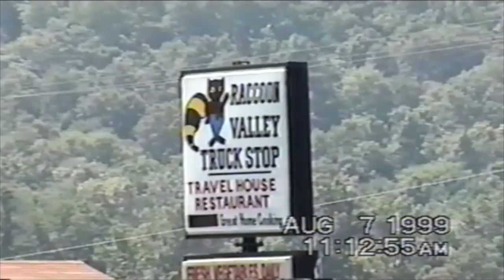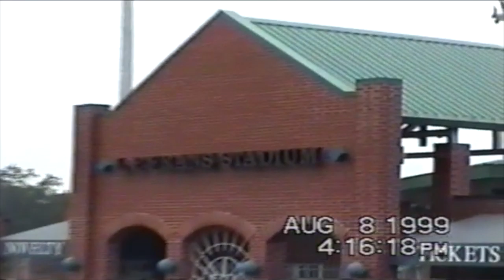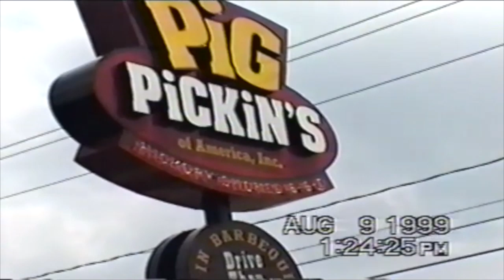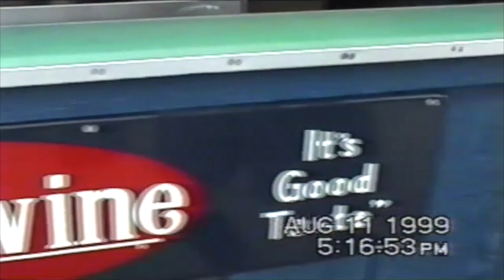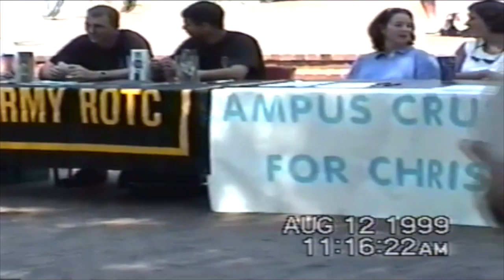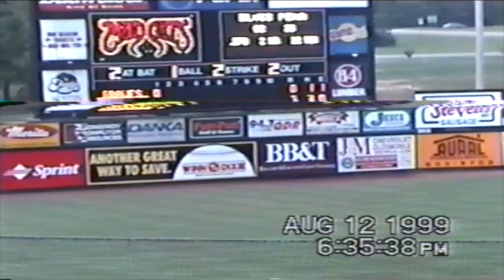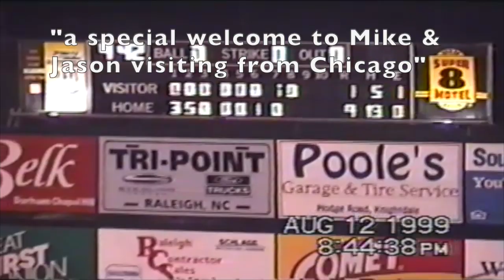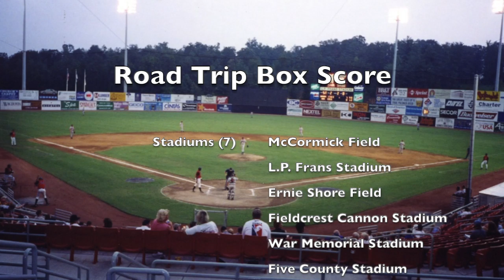North Carolina Minor League Baseball Road Trip 1999